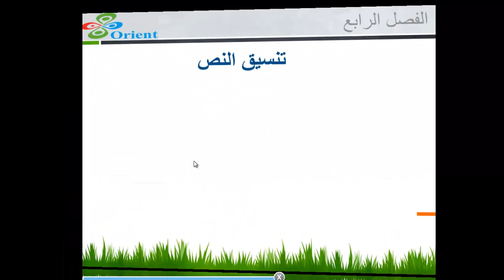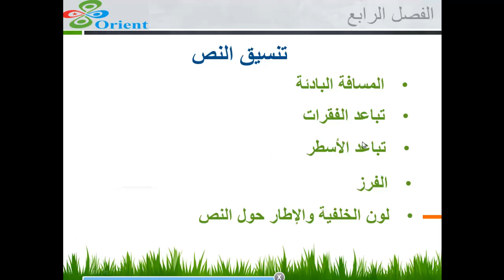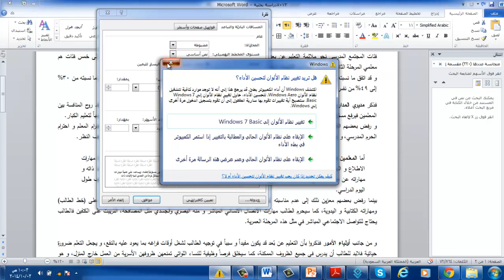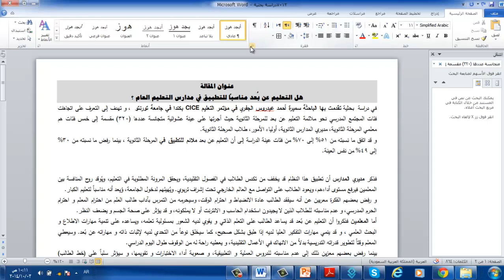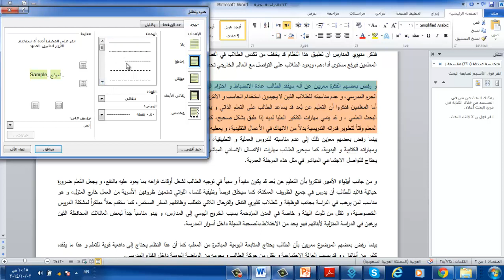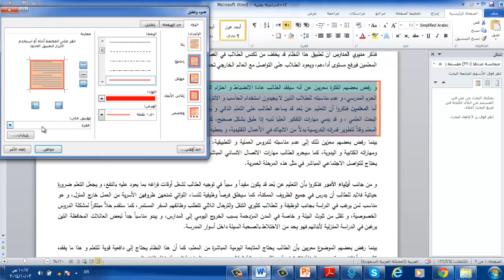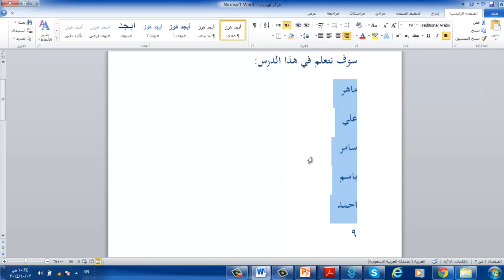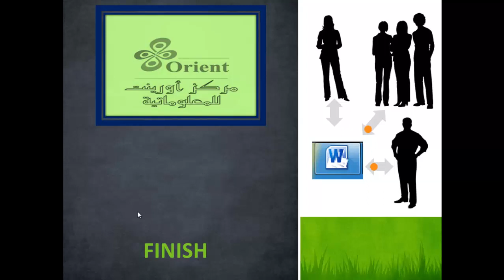Learn Word Lesson 4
سلسلة تعليم الورد والاكسل